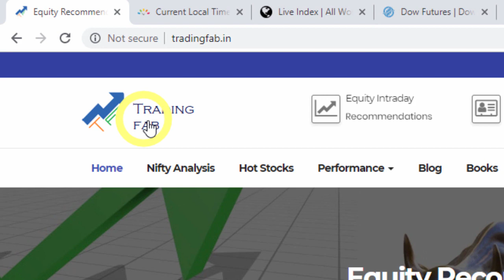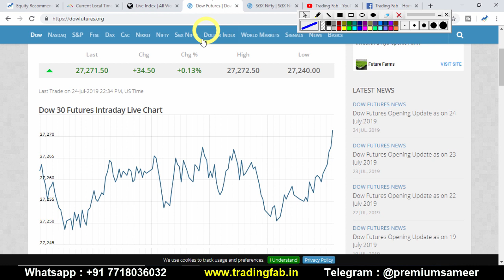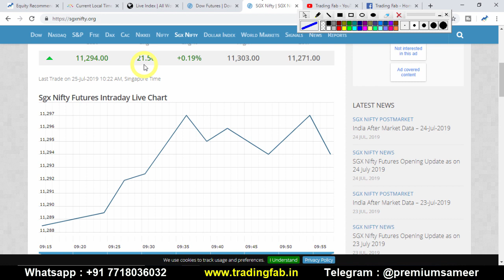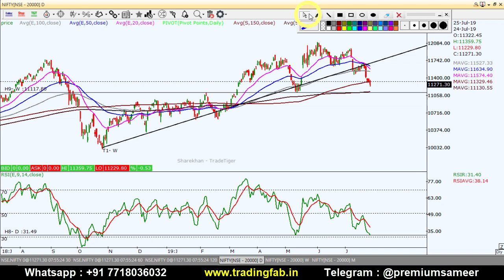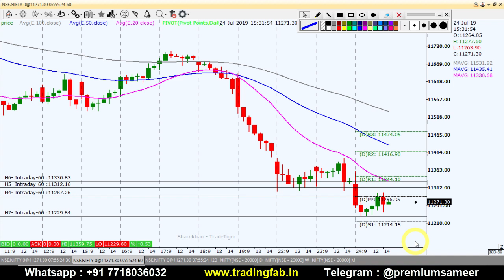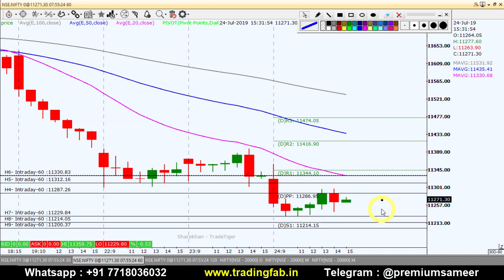Nifty Intraday Trading Strategy 25 07 19 | Last Intraday Profit Potential Rs 15000 | Expiry Day